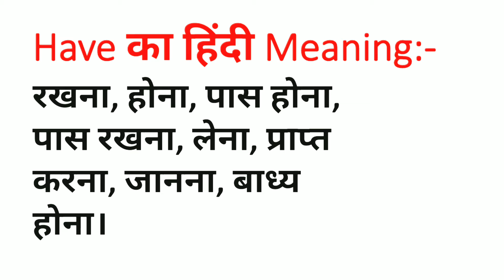Have Meaning in Hindi | Have ka Matlab kya hota hai Hindi mai | Daily Use Words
Have Meaning in Hindi | Meaning of Have | Have का हिंदी में मतलब | English to Hindi vocabulary |

Aaj ki Is Video Me Maine Aapko Have Ka Matlab Kya hota hai Hindi mein, Have Ka definition or Have Word Ke Sentence ka Example ko batlaya hai.